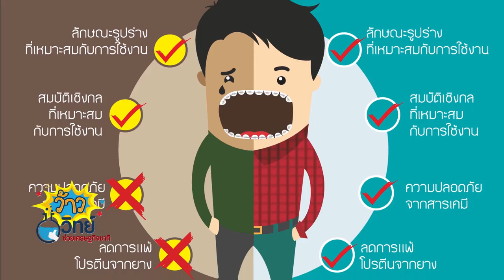ว้าววิทย์ช่วยเศรษฐกิจชาติ ตอน ยางวงจัดฟัน จากน้ำยางธรรมชาติ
เนื่องด้วยประเทศไทยเป็นผู้ผลิต และส่งออกน้ำยางธรรมชาติ เป็นอันดับ 1 ของโลก นักวิจัยเอ็มเทค สวทช. จึงได้ทำการวิจัย และพัฒนา วิธีการนำน้ำยางธรรมชาติของไทย มาผลิตเป็นยางวงจัดฟัน เพื่อใช้เองภายในประเทศ โดยได้ปรับปรุงส่วนผสมของน้ำยาง และปรับปรุงกระบวนการผลิต สำหรับขึ้นรูปยางวงจัดฟัน ทำให้มีความปลอดภัยสูง ผู้ที่จัดฟัน จึงสามารถใช้ยางวงจัดฟันในช่องปาก ได้อย่างสบายใจ ไร้กังวล

ยางวงจัดฟันจากต่างประเทศ มีกระบวนการผลิต ที่ใช้น้ำยางธรรมชาติ ที่มีการรักษาสภาพด้วยแอมโมเนีย ร่วมกับสารเคมีต่างๆ จึงอาจจะมีความเสี่ยงด้านความปลอดภัย จากสารเคมีตกค้าง หากไม่มีการควบคุมการผลิตในทุกขั้นตอนที่ดีพอ ผลงานวิจัย ยางวงจัดฟันของนักวิจัยไทย จึงช่วยตอบโจทย์ ในเรื่องของคุณภาพ ประสิทธิภาพการใช้งาน ความปลอดภัยของผลิตภัณฑ์ต่อผู้ใช้งาน และที่สำคัญ ยังมีส่วนช่วยลดการนำเข้าจากต่างประเทศอีกด้วย